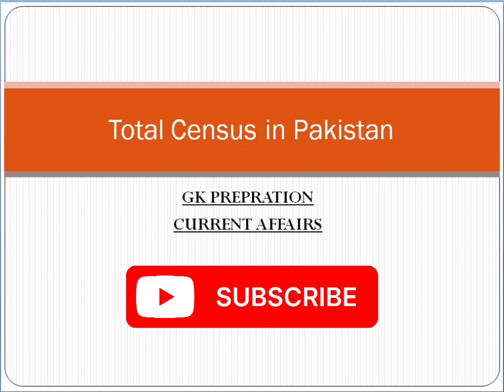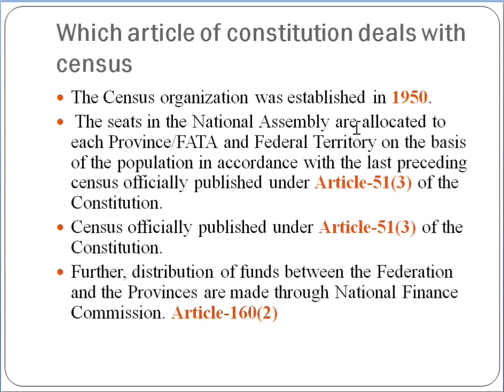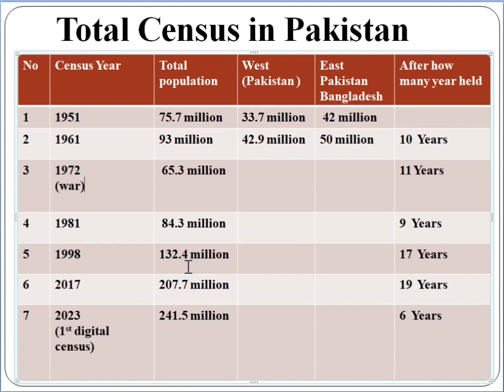How many census conducted in Pakistan|مردم شماری|Total population of Pakistan|Latest digital census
Aslam-o-Alikum in this video you can learn about the total census of Pakistan and also the total population in Pakistan.